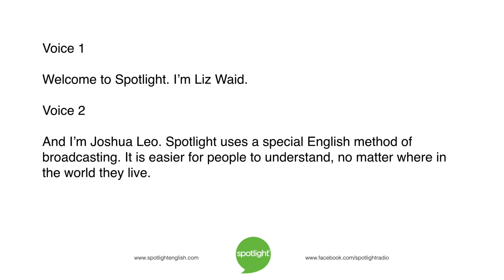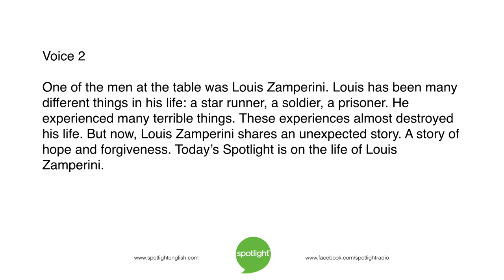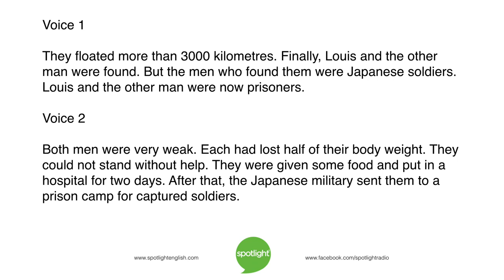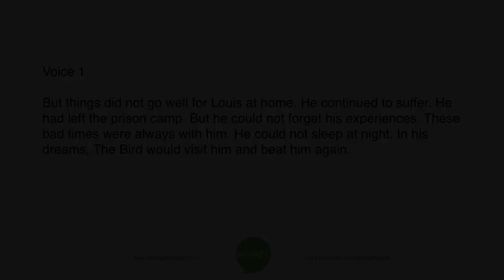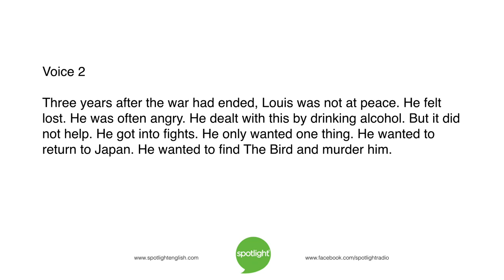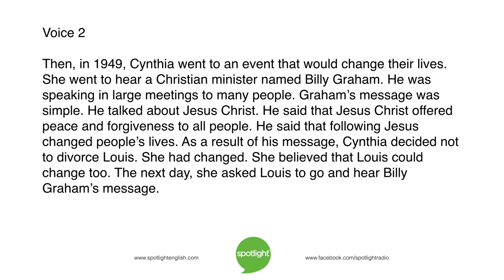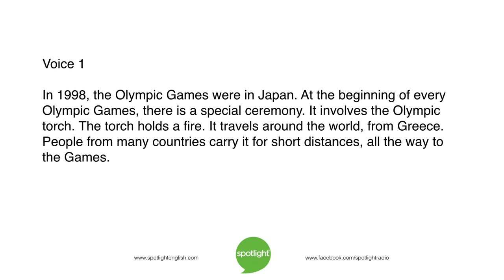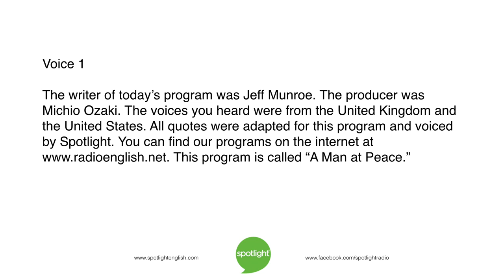A Man at Peace | practice English with Spotlight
Liz Waid and Joshua Leo look at the life of Louis Zamperini. He has been many different things in his life: a star runner, a soldier and a prisoner. But finally, he became a man at peace with himself, and the world.